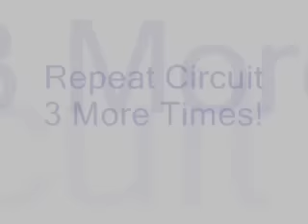Fitness Model Circuit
Kathleen Tesori, one of six finalists for the Flex Magazine Model Search, performs a high repetition circuit at Competitive Edge Fitness and Nutrition as part of her preparation for the competition at The Olympia!